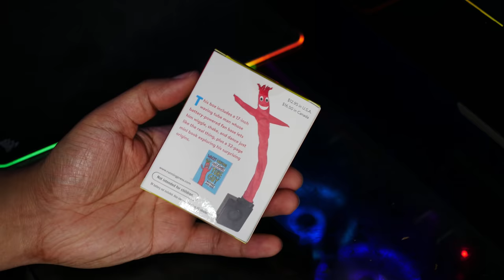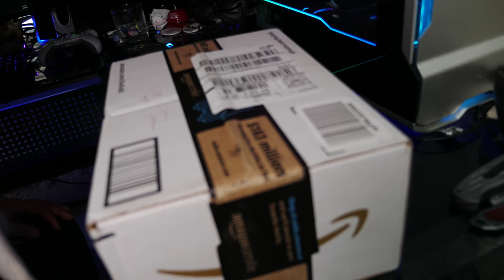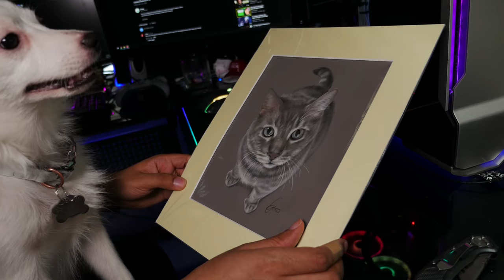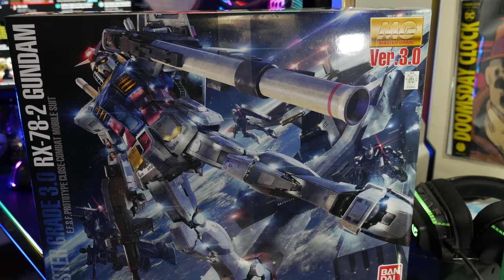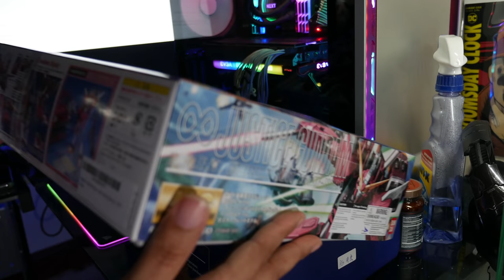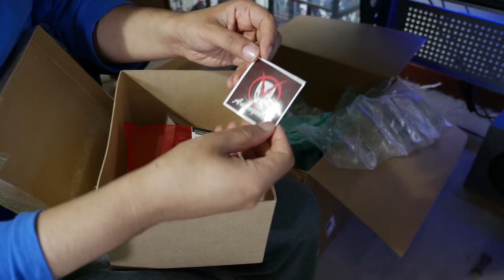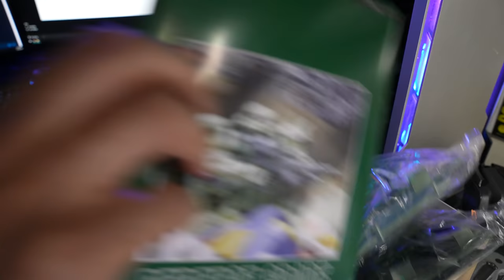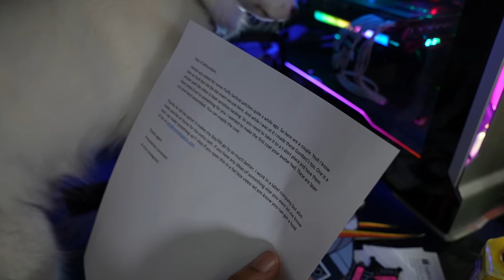Failbox 17: Halloween, Thanksgiving & Christmas with a Small Dog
Want to send me odd sh!t
Itsagundam

0:00 intro
0:05 Wacky Wave guy
3:11 mantis toboggan
12:37 beef jerky rations
15:00 claymore
17:12 Emily Strikes again (Bring smokie to me)
22:16 aqime girls
25:00 the spearman
27:37 gundamplanet
29:30 Fluffy will do the heavy lifting
31:16 You bastard
34:07 cometh the hour cometh the man
38:35 lady-J gifts for fluffy (you wear the rain coat!)
52:28 Alex from Canada comes through again
55:35 Mr. Comedy
57:34 Fluffys Christmas gifts!
1:02:00 hot coco from leo
1:03:00 hicraig
1:06:51 something bomb ass
1:10:15 more treats for fluffy